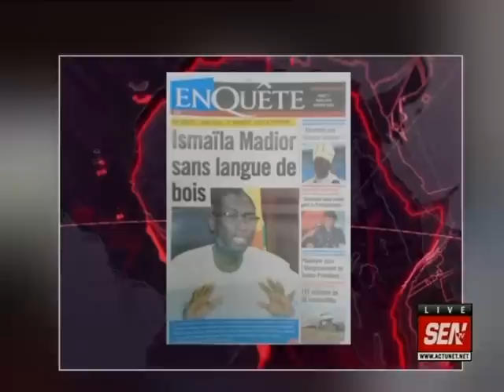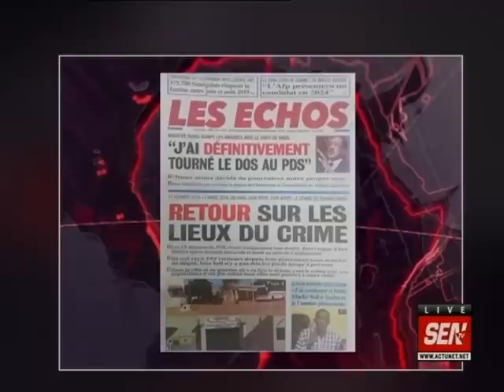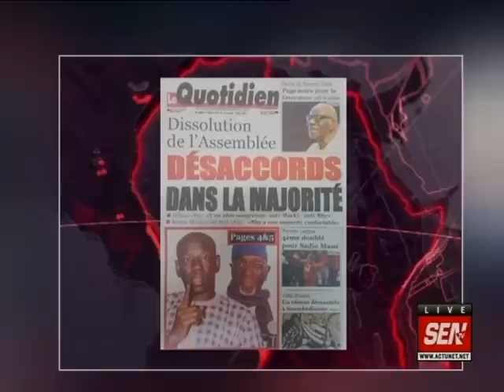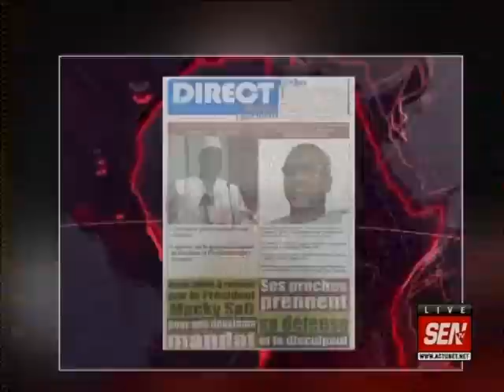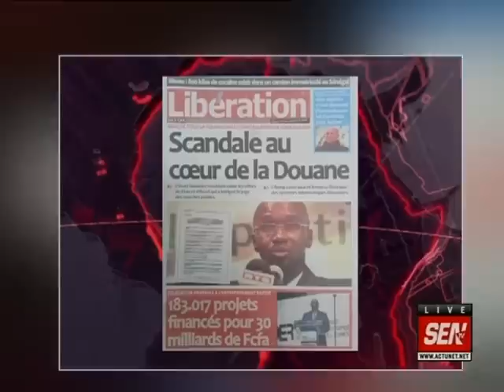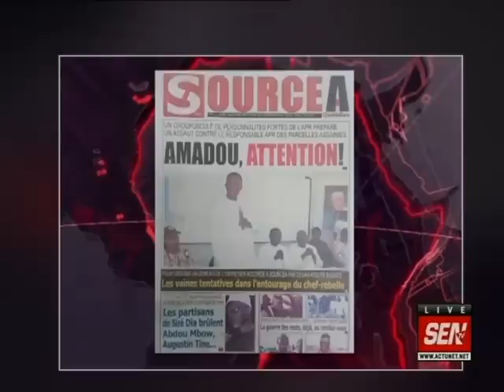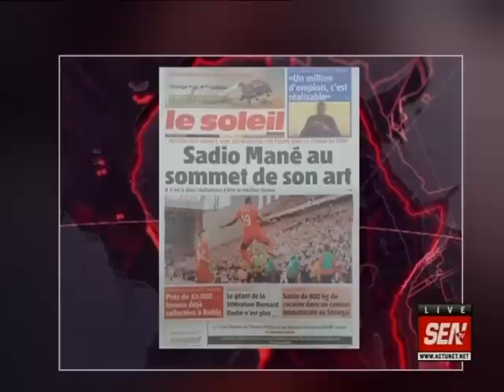Revue de presse de Ahmed Aïdara du 11 mars 2019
Sur le plateau de la matinale « infos Matin » de la SEN TV animée par Mame Mbaye Ndiaye, Ahmed Aïdara commence la revue de presse de ce lundi 11 mars 2019 avec l’ambition de l’AFP d’avoir un candidat à la présidentielle de 2024. Il y a aussi le débat de la fusion des élections législatives et des locales…